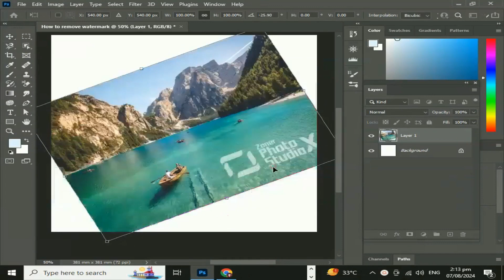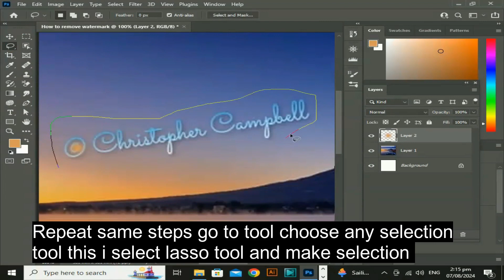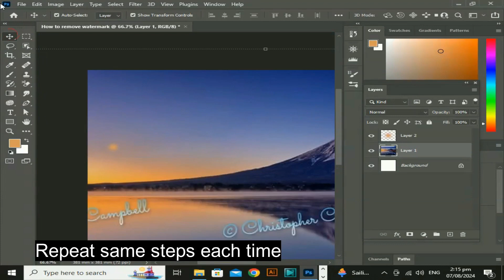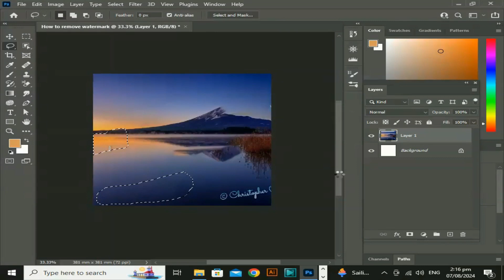Can watermarks be easily removed | How to Remove Watermark in Adobe Photoshop CC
In this video, I will teach you that step by step procedure on how to create this effect.